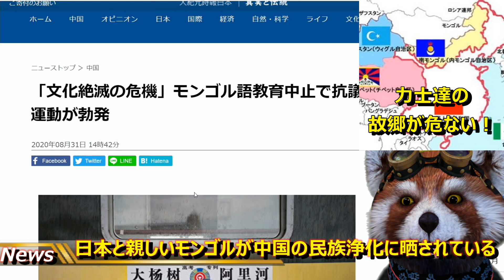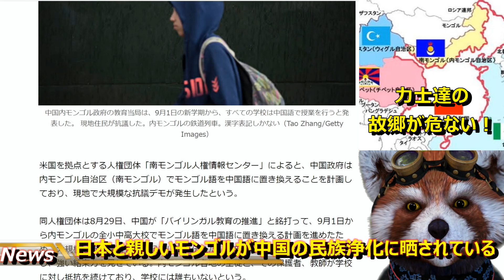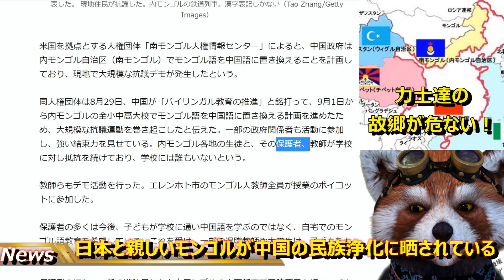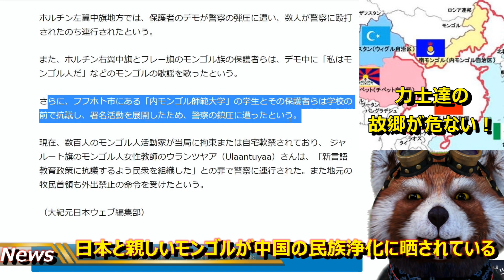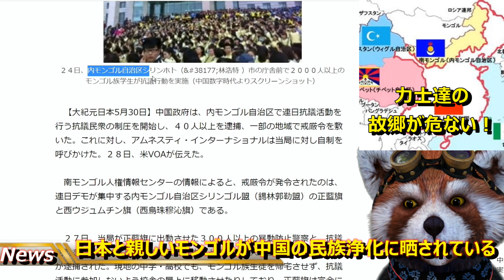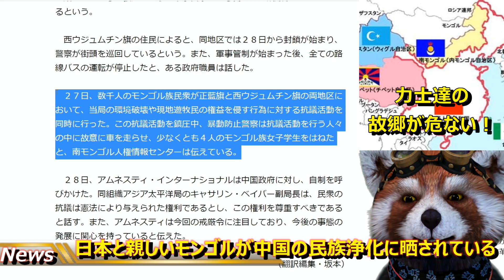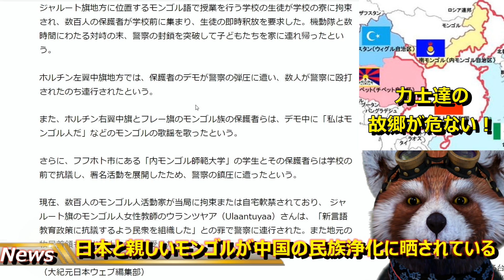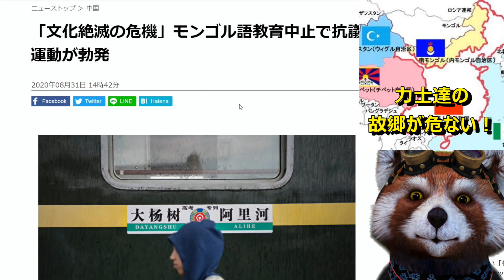【暴走する中国共産党の「民族浄化」に騎馬民族モンゴル族の怒り爆発！】大相撲の力士たちの故郷が危ない！モンゴル語教育を中止。全て中国語で統一！「文化絶滅の危機」にモンゴル族の怒り爆発！大規模デモ勃発！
※メインチャンネルでは中共を大非難したりと過激な内容が多いため、
　した。動画は後日あげていきます。もし宜しければ登録お願いします。

大相撲を通じて日本と親交の深いモンゴルが危ない！

このままではチベットやウイグルの二の舞になる！

NHK！力士達には、いつもお世話になってるだろ！

今こそ恩を返す時だぞ！

報道してこの事実を世界中に広めて、モンゴルを救うんだ！